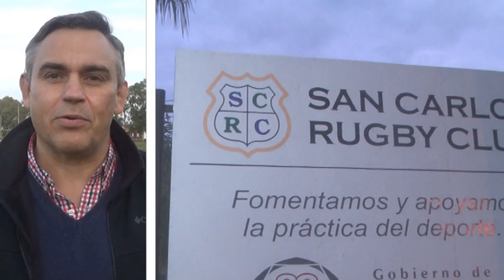JULIO DE BIASI - SAN CARLOS RUGBY CLUB - OBRAS Y MANTENIMIENTO DE LA INSTITUCIÓN